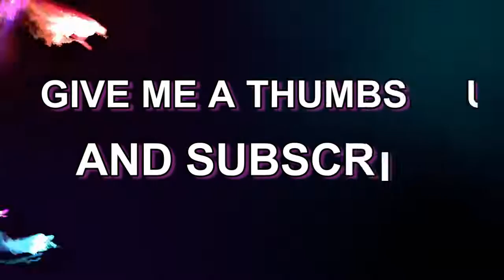Let's Play: The Sims 4 Wonder Child Challenge #22 Mentally Gifted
This is the Wonder Child Challenge #21

Current score: 86
➦Judy and Carter have been selected to participate on the Wonder Child Project. They were given some money and placed in a house and should have a child before they become elders. This child should be raised to achieve success and be the most skillful and near perfection Sim there is.

Also check out Pinstar's and ImaginingMystic's channel and their take on the challenge: